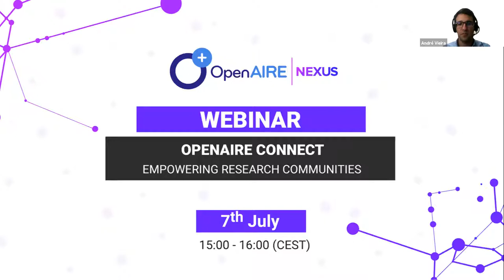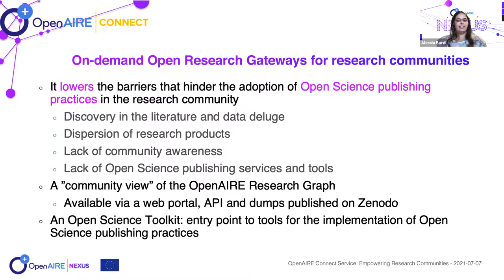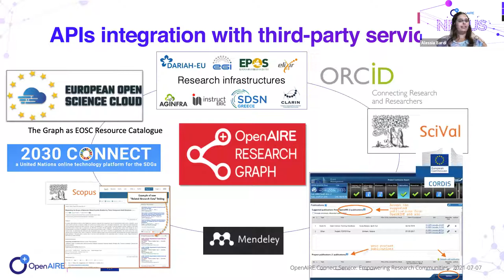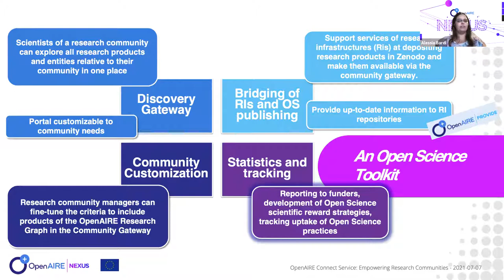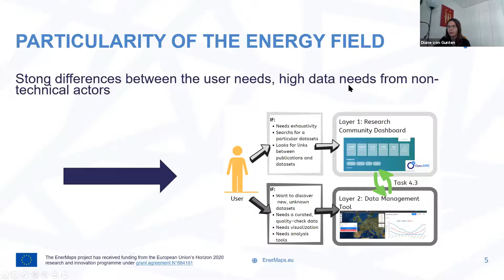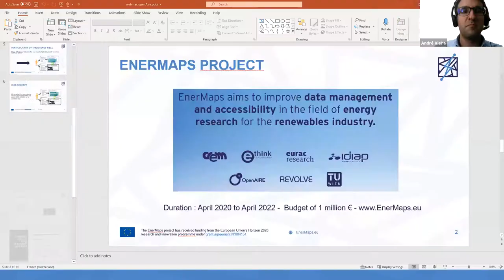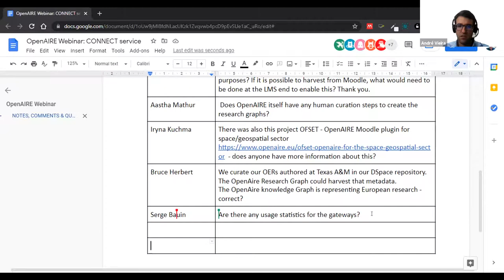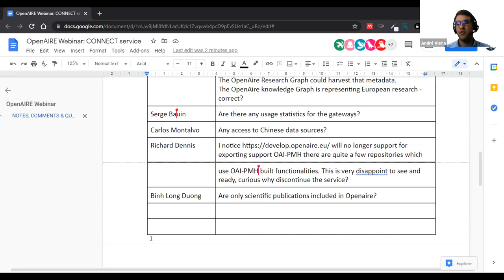Webinar: OpenAIRE Connect Service: empowering Research Communities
OpenAIRE Webinar, 7th July, 2021

This webinar presented the OpenAIRE CONNECT service for research communities and how it supports community building, strengthening and empowering. With OpenAIRE CONNECT, communities get a configurable gateway that supports the implementation and tracking of the uptake of Open Science principles.
The experience of the H2020 project “Enermaps” was also presented to showcase how the gateway is helping to address the challenges of Open Science in the domain of Energy Research.

Agenda:
00:00:00 Welcome
00:05:16 Presentation of OpenAIRE CONNECT service
00:22:48 The Energy Research community gateway
00:34:07 Q&As